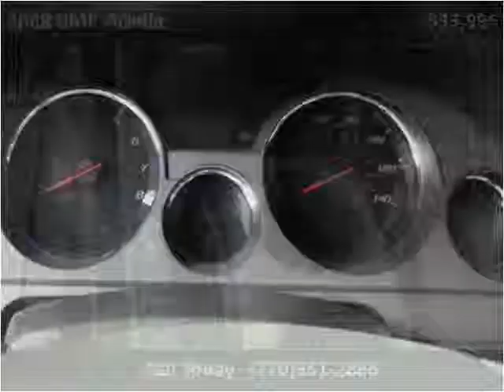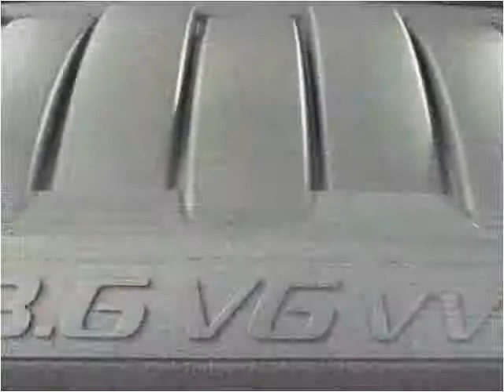2008 GMC Acadia available from Tim French Superstores LLC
This 2008 GMC Acadia is available from Tim French Superstores LLC.